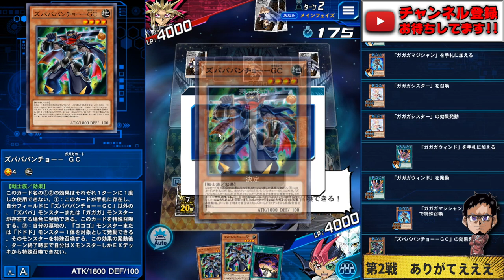4300でダイレクトアタック!? No9.ダイソンスフィアTUEEEEEE!!!【遊戯王デュエルリンクス 実況No.1248】【YuGiOh DuelLinks】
4300でダイレクトアタック!?
No9.ダイソンスフィア
V兄様のエースモンスター
遊戯王界一巨大モンスター
こいつの攻撃はえげつないぞ!!
一瞬で相手のライフを削り取る!!

メンバー登録はこちら

コメントに関するお願い

✅使用楽曲
　　などなど